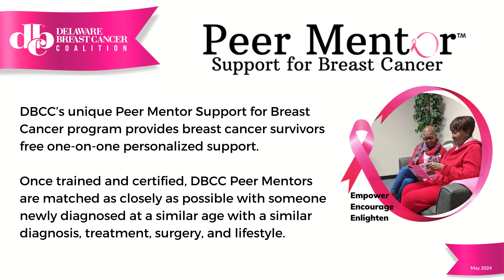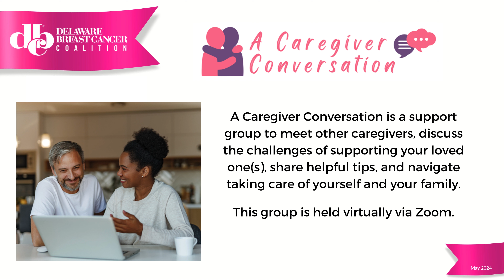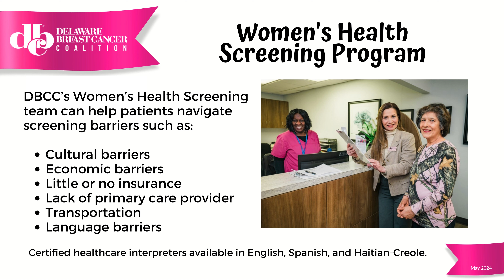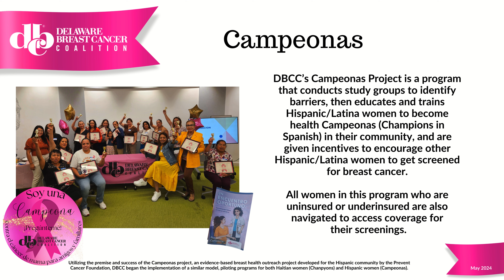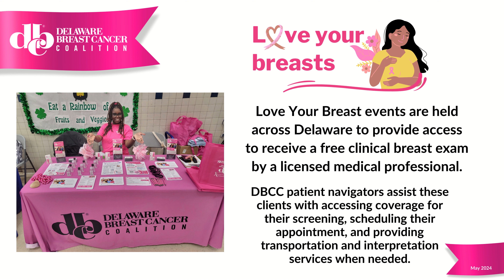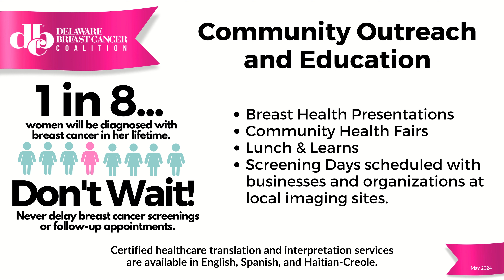Delaware Breast Cancer Coalition Overview 2024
The Delaware Breast Cancer Coalition (DBCC) is a 501(c)(3) that empowers communities by raising awareness of breast health issues through survivorship support services, outreach, and education, in order to facilitate the early detection and treatment of breast cancer. DBCC encourages everyone to share and advocate breast health awareness. We help those with low incomes and those with little or no insurance to receive free or reduced-cost care.

The mission of the Delaware Breast Cancer Coalition (DBCC) is to empower our community by raising awareness of breast health issues and increasing access to care through outreach, education, and support services, to facilitate early detection and treatment of breast cancer.

Our vision is to create a caring community where barriers to breast cancer screenings are removed and all persons at risk served by DBCC have access to quality care and treatment. DBCC will ensure each individual diagnosed receives resources to become a thriving survivor, armed with the knowledge and support needed to conquer this disease.

DBCC’s diverse and inclusive team and board of trustees have a positive impact on our services and the delivery of our programs.  Aligning with diversity and inclusion practices enables DBCC to better serve our patients, employees, constituents, and all community stakeholders from different backgrounds. Our commitment to inclusion across race, gender, age, religion, identity, and experience drives us forward every day.

Just as we empower our community with breast health education and resources to replace fear and doubt with knowledge and hope, we are equally committed to creating a culture where everyone deserves to feel safe, respected, able to contribute, and empowered to thrive.